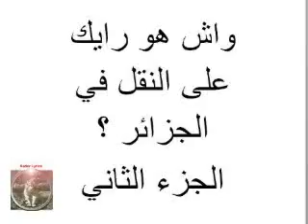النقل في الجزائر4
!الكثير هم الذين يشتركون في قناتي